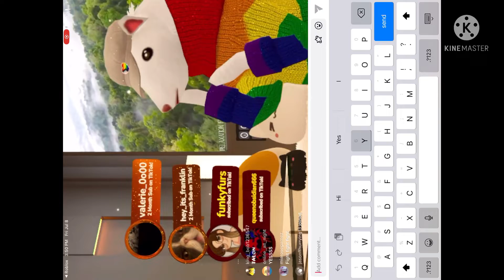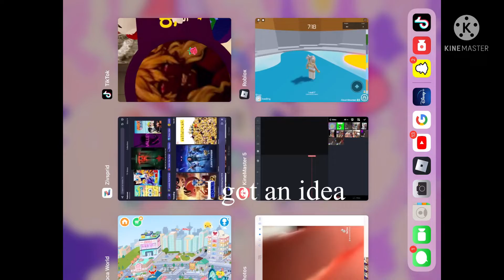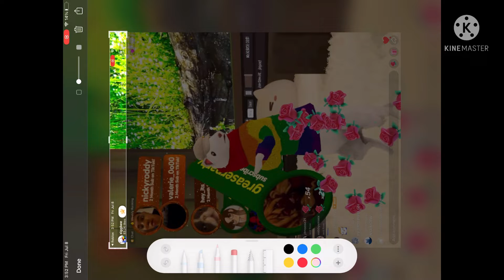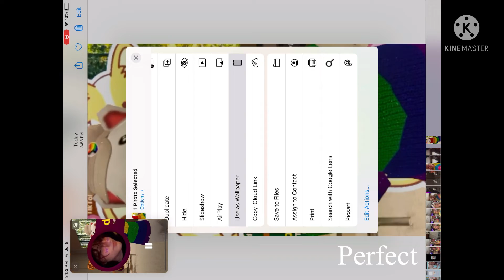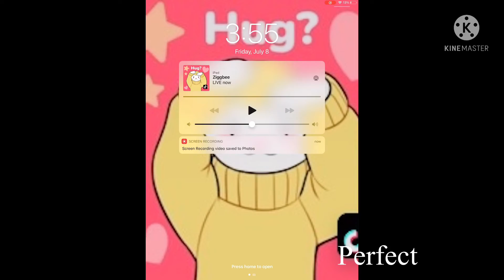Gigbee’s live on t tiktok